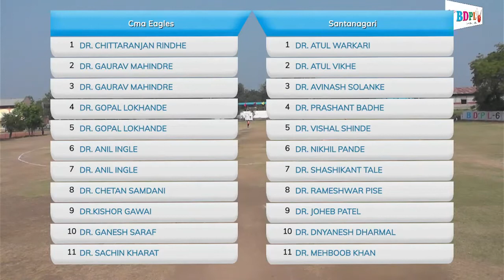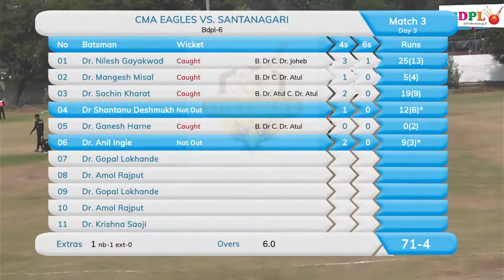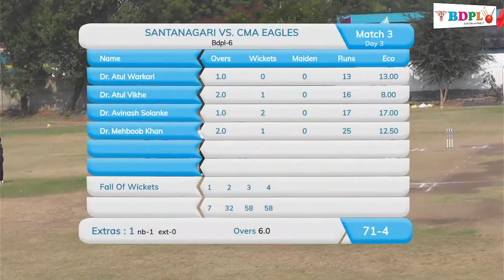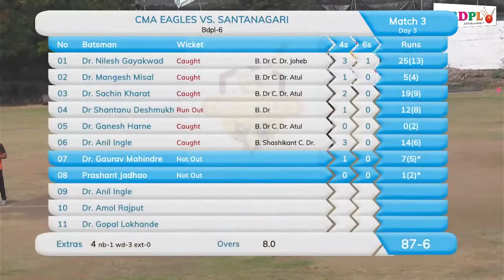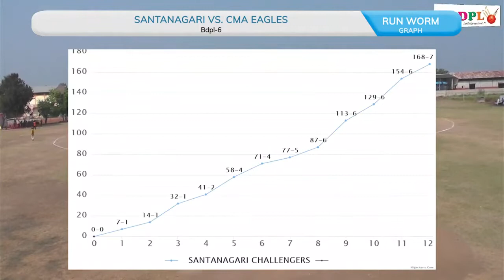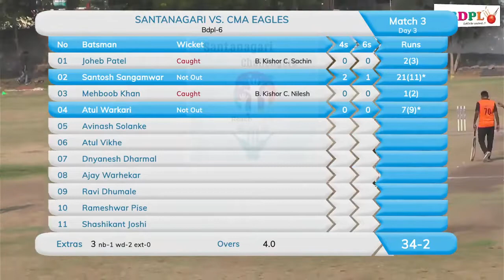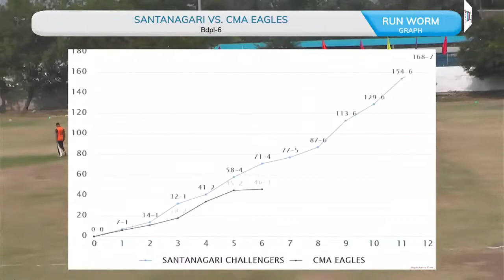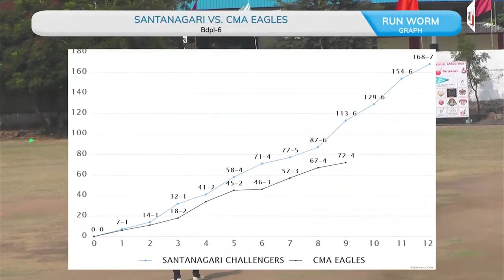BDPL SEASON-6 || DAY 3 |3RD MATCH || CMA EAGLES VS SANTANAGARI CHALLENGERS ||12 DEC 2021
MALKAPUR MEDICAL ASSOCIATION CRICKET TOURNAMENT  || SEASON -6 || VCA GROUND (Z P) MALKAPUR  DISTRICT BULDHANA - MAHARASHTRA
Live streaming partner -KHAN DIGITAL 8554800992